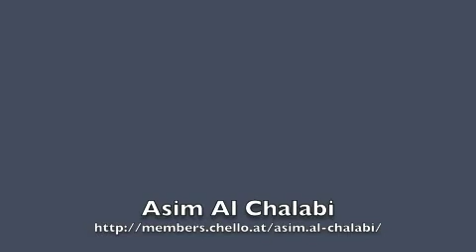Sultaniyegah Semaisi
Asim Al-Chalabi/Oud and Gerhard Bujak/Ney play Sultaniyegah Semaisi, a composition of Nedim Age